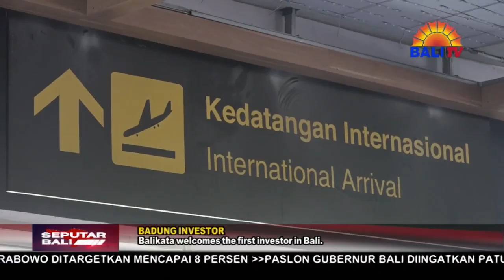BALIKATA SAMBUT INVESTOR PERTAMA DI BALI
BALIKATA ADALAH SEBUAH BADAN USAHA YANG BERGERAK DI BIDANG INVESTASI, DAN AKAN MENANAMKAN MODALNYA DI BALI. BAHKAN KALI INI, BALIKATA MENDATANGKAN INVESTOR ASAL JEPANG YANG AKAN BERINVESTASI DI BALI, UNTUK IKUT MEMBANGUN BALI YANG SESUAI DENGAN ADAT BUDAYA DAN NORMA DI BALI. KEDATANGAN INVESTOR TERSEBUT DISAMBUT MISTER HATASHIMA, DAN KOMISARIS BALIKATA ANAK AGUNG MADE PUTRA SUASTIKA, BESERTA TIM DI BANDARA I GUSTI NGURAH RAI, BADUNG, PADA RABU 9 OKTOBER 2024.